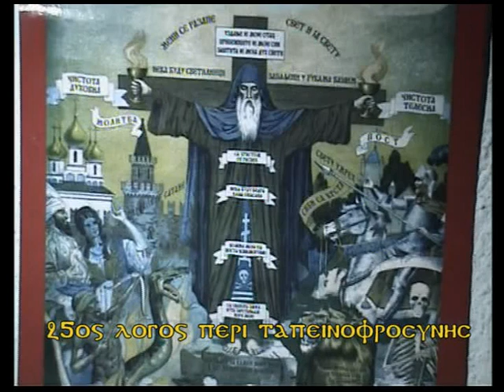ΙΩΑΝΝΗΣ ΚΛΙΜΑΚΟΣ 25 ΠΕΡΙ ΤΑΠΕΙΝΩΦΡΟΣΥΝΗΣ